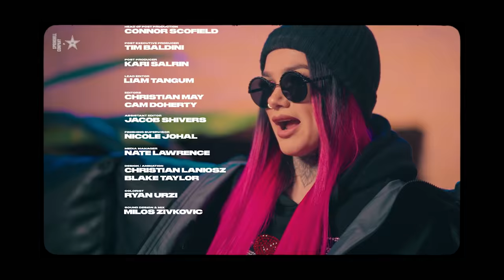Snow Tha Product Creates 'COBRAR' to Celebrate the Latino Hustle (Full Song)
Meet Kids of Immigrants co-founder Daniel Buezo; activist and medical student Gianna Nino-Tapias; and pro skater David Gonzalez. The three muses share their stories of the work ethic they’ve inherited from their family to fuel their creativity.

Directed by: David Camarena